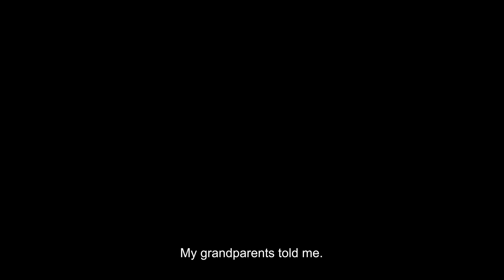À la recherche d’Aline – trailer | IFFR 2021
A young woman embarks on a quest to understand the story of Senegalese symbol of resistance, Aline Sitoe Diatta.